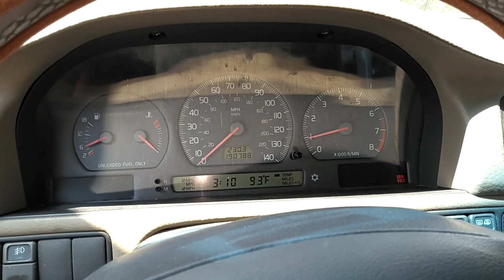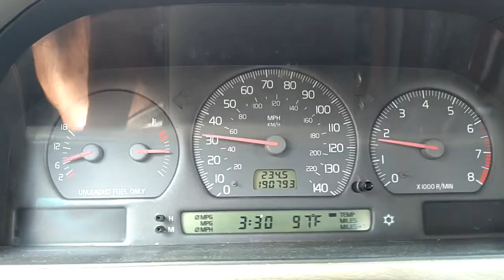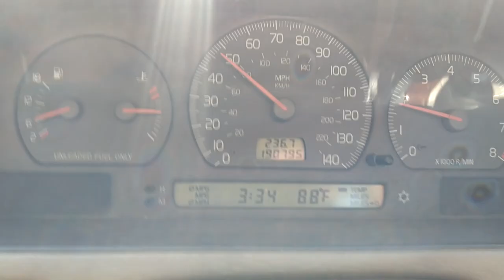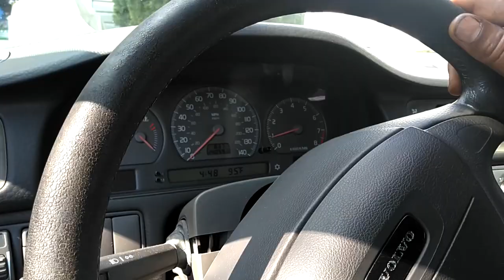Still in NY, ABS module remix, P80-2 power steering pump, no water in trunk and more.